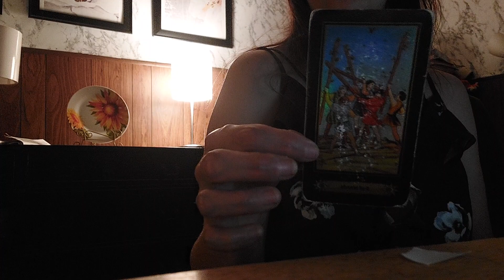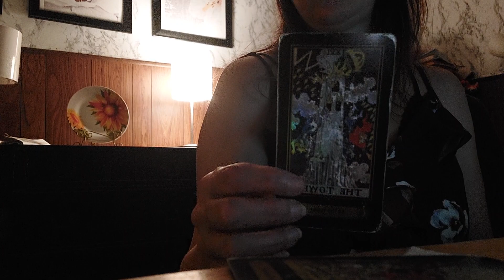Daily Pick a Card for Aug 11th 2023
Social I have been doing this for 3 years :)